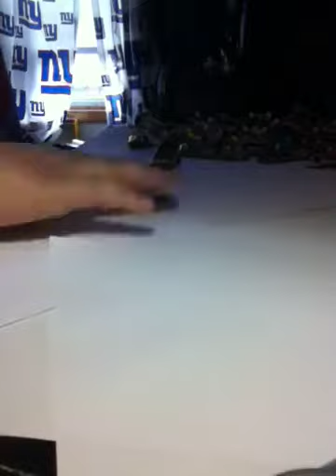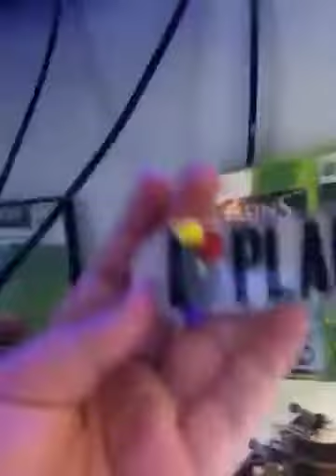Tech deck tricks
Toy skate board tricks